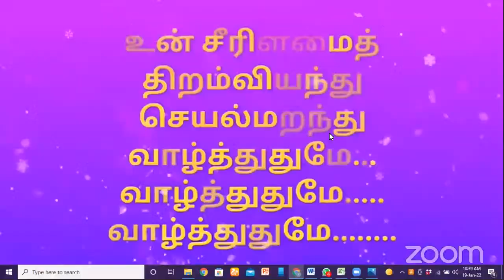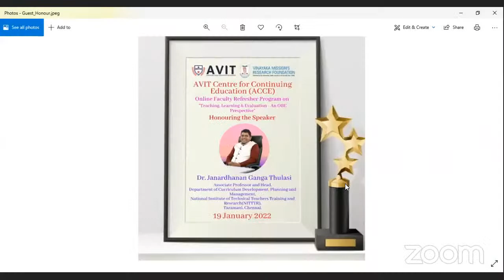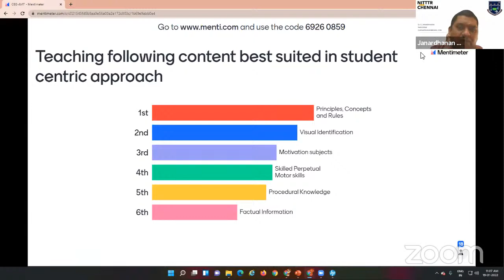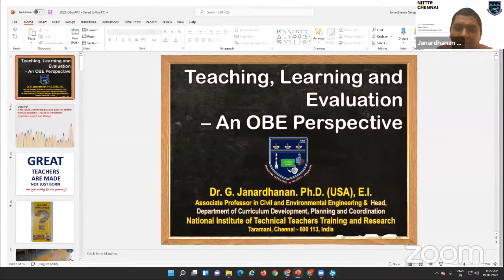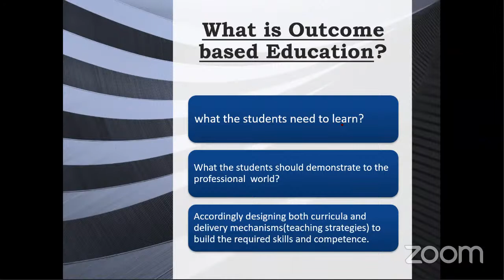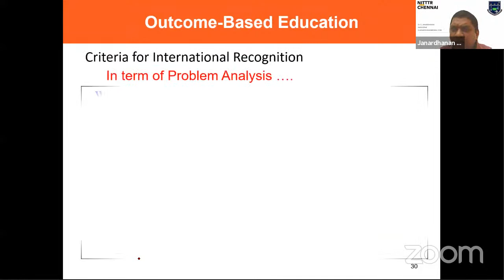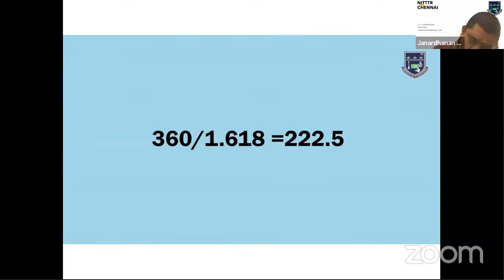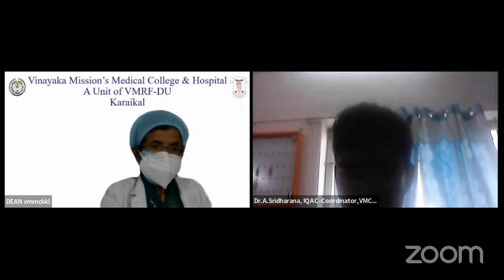Teaching, Learning & Evaluation – an OBE perspective